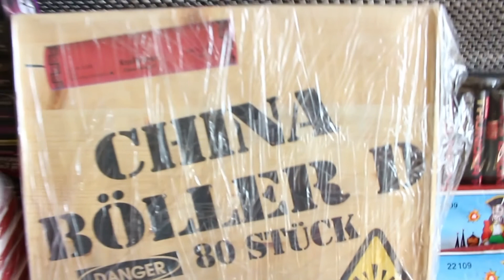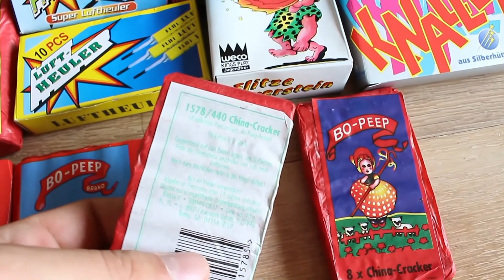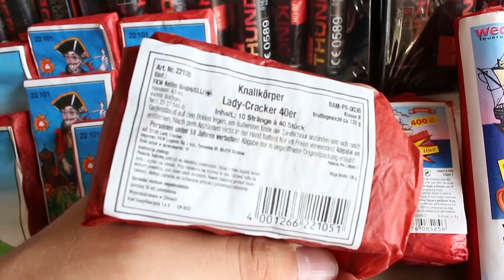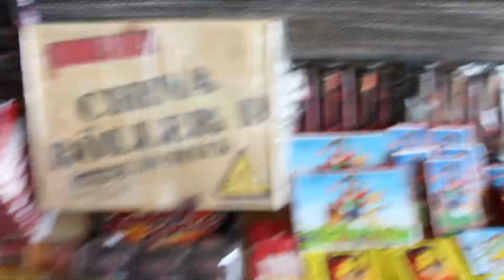Mein erstes RARITÄTEN UNBOXING || leckere Artikel bestellt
Hier für euch das Unboxing meiner ersten Raritäten Bestellung :)  Ich habe alte Böller von Weco Feuerwerk, FKW Keller Feuerwerk, Feistel und co. bestellt, ich hoffe euch gefallen die alten Knaller und weiteren Artikel genau so gut wie mir^^ Wenn ihr Lust auf ein paar zusätzliche Raritäten-Videos habt dann schreibt es mir in die Kommentare Leute^^

*Meine Kamera
*Mein Mikrofon
*Mein Video-Schneideprogramm
*Typisches Feuerzeug für Pyros
**Wenn ihr über die Links mit dem Sternchen "*" die schönen Artikel kauft, bekomme ich einen kleinen Betrag von Amazon, sozusagen als kleines 'Dankeschön'. Keine Sorge, Ihr zahlt nicht mehr, sondern den ganz normalen Artikelpreis^^ Den Verdienst, den ich somit nur durch eure Unterstützung habe, nutze ich für Youtube, damit ihr noch mehr Spaß an meinen Videos habt :)

Und weitere :)